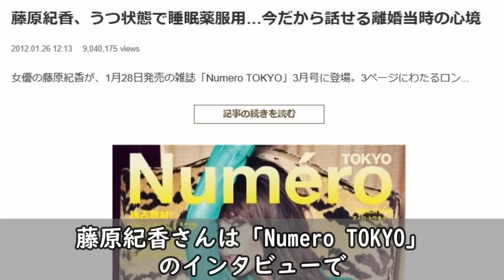うつ病を発症した芸能人・有名人１３選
今回は、うつ病を発症した芸能人・有名人１３選を紹介します。